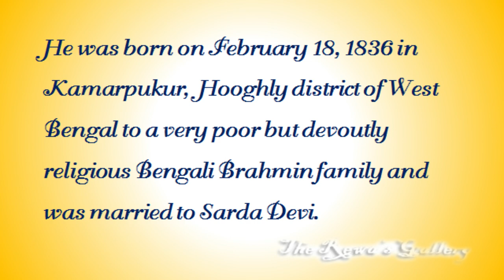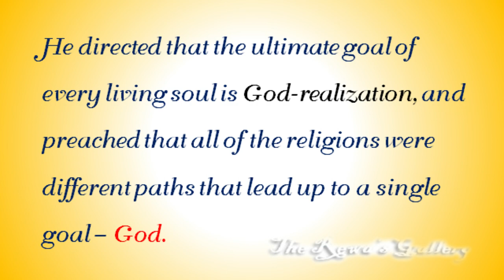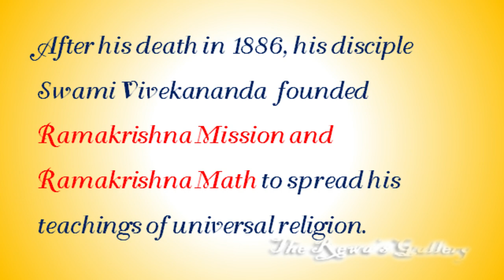Sri Ramakrishna Paramhansa/ Essay on life and teaching of Sri Ramakrishna Paramhansa in English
Sri Ramakrishna Paramhansa/ Essay on life and teaching of Sri  Ramakrishna Paramhansa in English/Sri Ramakrishna Paramhansa Jayanti spl.

186th Birth Anniversary of Godly Saint Sri Ramakrishna Paramhansa
Sri Ramakrishna Paramhansa Jayanti, (as per Hindu calendar) will be celebrated across world on 15th March 2021.
To honor this events various religious functions, and events are organized at Ramkrishna mission and maths.
We are here by sharing how to write 10 line essay on Sri Ramakrishna Paramhansa life and his teachings
Paragraph on Sri Ramakrishna Paramhansa life and his teachings
Biography of Sri Ramakrishna Paramhansa
Story of Sri Ramakrishna Paramhansa in English
All about Ramakrishna Paramhansa in English